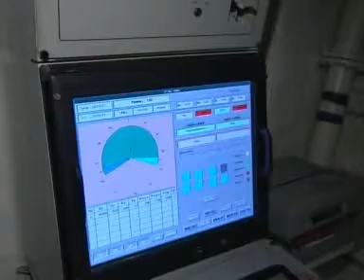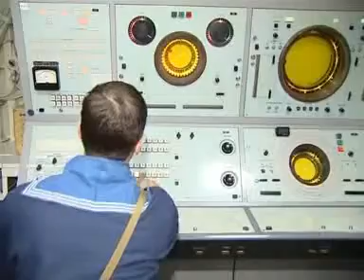На ракетном корабле "Татарстан" прошли учения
Телеканал РГВК Дагестан, сюжет Тимура Абдуллаева
На ракетном корабле "Татарстан"  тревога. Его атакуют с воздуха и береговых объектов прямо в базе. "Татарстан", используя ракетное вооружение, ликвидирует противника -- таков сценарий учений. На Каспии корабль не имеет равных по вооружению, но и его экипаж регулярно проводит учения в море.